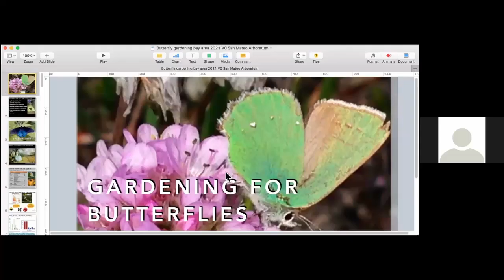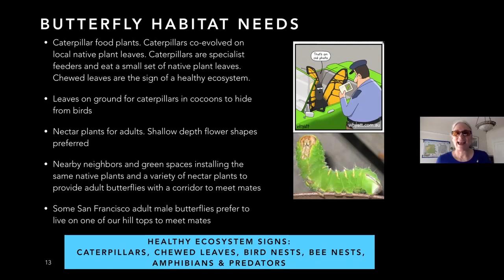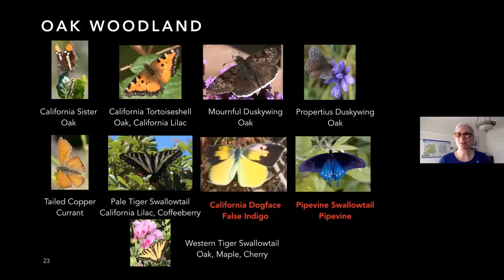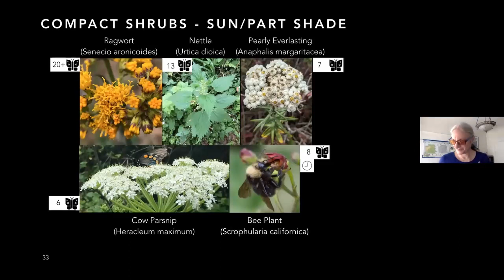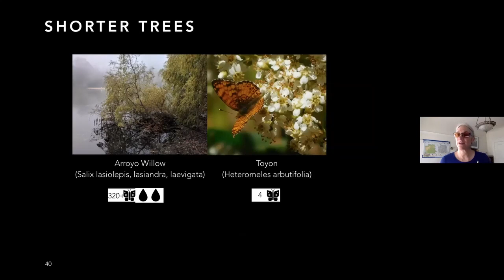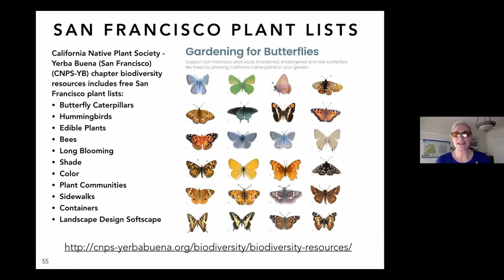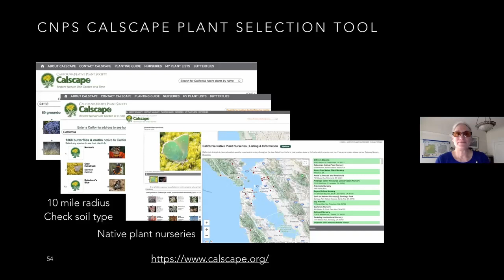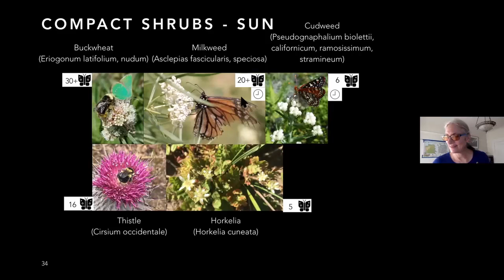Gardening for Butterflies with Susan Karasoff, Aug 1, 2021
Susan describes how to attract butterflies to your garden. She explains how native plants attract specific types of butterflies. Susan is the outreach chair for the Yerba Buena chapter of the California Native Plant Society.